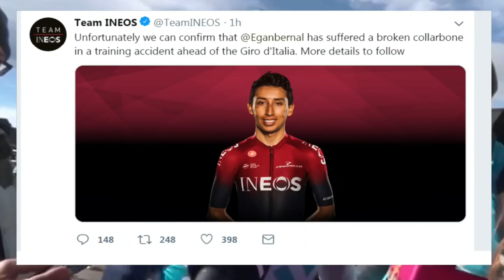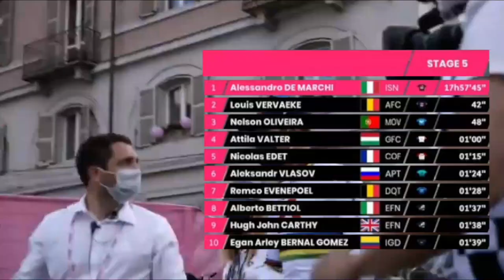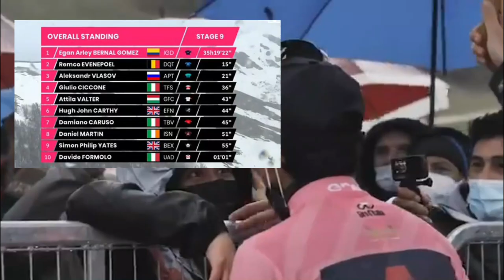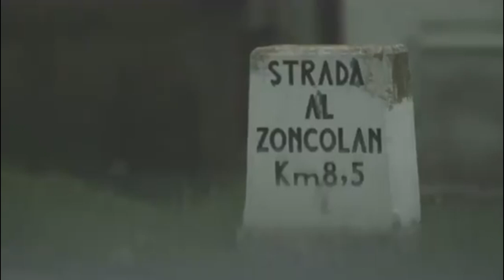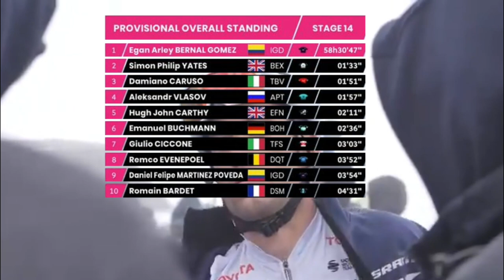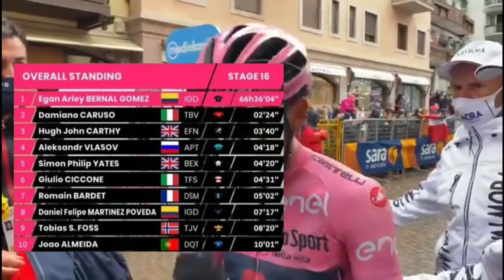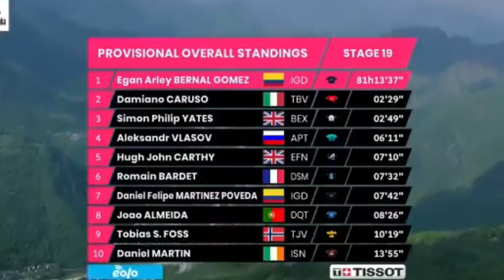✅ EGAN BERNAL Campeón del 🇮🇹 GIRO de ITALIA 2021 - Etapa a etapa 🏆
🧿 Te mostramos como gano Egan Bernal el giro de Italia 2021 etapa por etapa. Así quedó campeón Egan Arley Bernal Gómez.

Varios eran los ciclistas que llegaban a disputar la prueba con el rótulo de favoritos. Vincenzo Nibali dos veces campeón estaba entre los hombres opcionados a ganar la carrera. También lo era el británico Simon yates quien venía con ganas de revancha tras perder increíblemente el titulo unos años atrás. Mikel Landa del Bahrain formaba como jefe de filas buscando mejorar el tercer y cuarto puesto de ediciones anteriores, el ruso Aleksandr Vlasov del Astana, Hugh Carthy del EF Nippo, y por parte del Deceuninck quickstep llegaban dos hombres a ser tenidos en cuenta para la lucha del título. João Almeida quien fuera líder del giro anterior durante 15 etapas, y el belga Remco Evenepoel que llegaba con el rótulo de máximo favorito junto al mismo Egan Bernal.
Ineos grenadiers llevó un equipo confeccionado idealmente para el colombiano. Con rodadores que le protegieran en las etapas llanas, y gregarios que trabajaran para llevarlo a posiciones claves para lanzar sus ataques. En la nómina estaban los italianos Salvatore Puccio, Gianni Moscon, y el campeón mundial de crono Filippo Ganna, el ecuatoriano Jhonatan Narváez, los súper gregarios Daniel Felipe Martínez y Jhonatan Castroviejo, y el ruso Pavel Sivakov como segundo líder del equipo. Todos cumpliendo un papel destacado y siguiendo el rol establecido por el técnico Matteo Tosatto.

La edición 104 del giro partía el día 8 de mayo en Turín con una contrarreloj individual. Filippo Ganna del Ineos ratificaba su condición de campeón del mundo quedándose con la fracción y la primera maglia rosa de la competencia, mientras que Egan se ubicaba en el puesto 40 cediendo 39 segundos con el italiano. Delante suyo Almeida, Evenepoel y Vlasov sacaban unos segundos de ventaja, y habría que empezar a remar desde atrás para solventar esa pequeña diferencia.

La primera semana de competencia se cerraba el domingo 16 de mayo con la primera llegada en alto en campo felice. El último kilómetro constaba de una subida al 9% con la dificultad adicional de transitar sobre el sterrato. Bouchard y Bowman eran cabeza de carrera luego de estar en fuga durante algunos minutos. Gianni Moscon se pone la diez para forzar la marcha y del grupo perseguidor parte Aleksandr Vlasov tratando de distanciarse. Egan y Ciccone salen a la marca del ruso, el ímpetu es tal que lo dejan sembrado y lo mismo sucede con el par de hombres punteros. El colombiano es más fuerte que Ciccone, se ve con más fuerza y afronta los metros finales en solitario. Cruza la línea de meta sin levantar los brazos y son los auxiliares del equipo quienes le informan que acaba de ganar la etapa. Las diferencias son suficientes para arrebatarle el liderato al húngaro Attila Valter.
Llegaba la temida subida al mítico monte Zoncolan. Un día de alta montaña con 3700 metros de desnivel positivo. Otra jornada más con triunfo para la fuga, en la que el Ineos demostró su poderío poniendo hombres para seleccionar el grupo en favor de Egan y romper las piernas de sus rivales por la general. Simon Yates lanza un envión que solo puede ser seguido por el colombiano. Entre los dos se encargan de poner en jaque a los demás aspirantes, pero Bernal se muestra contundente y con un nuevo ataque se deshace del británico, recoge a varios de los que viajaban en la fuga cruzando la línea en cuarta posición.